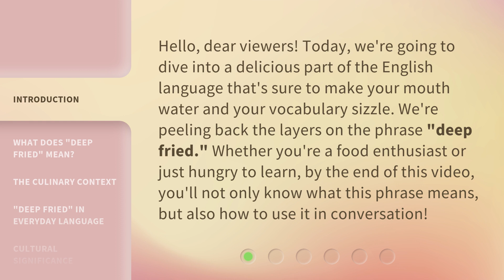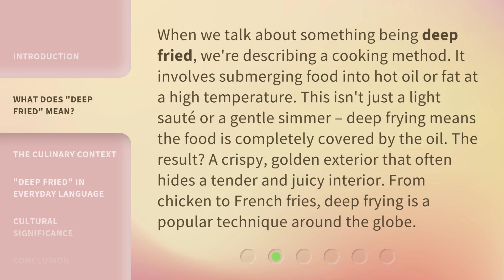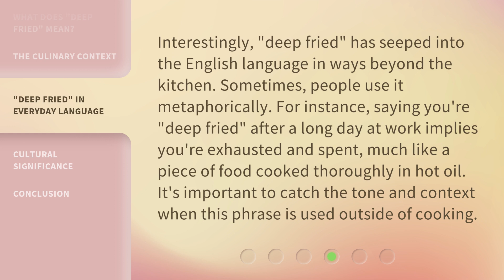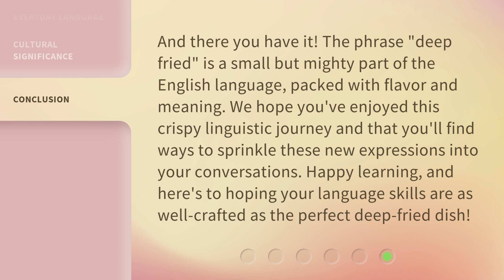Crunching the Language: The Story of "Deep Fried"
Crunching the Language: The Story of 'Deep Fried' • Discover the delicious origins and versatile usage of the phrase 'deep fried' in this captivating video. From its culinary meaning to its metaphorical use, learn how to spice up your vocabulary with this crispy expression.

00:00 • Introduction - Crunching the Language: The Story of "Deep Fried"
00:34 • What Does "Deep Fried" Mean?
01:08 • The Culinary Context
01:37 • "Deep Fried" in Everyday Language
02:06 • Cultural Significance